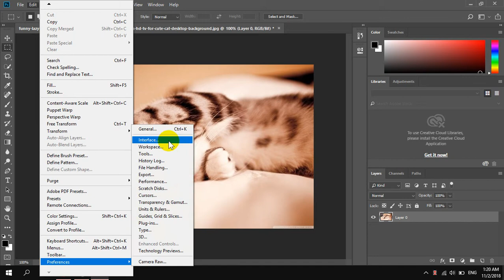How To Disable & Enable Rich Tooltips in Photoshop